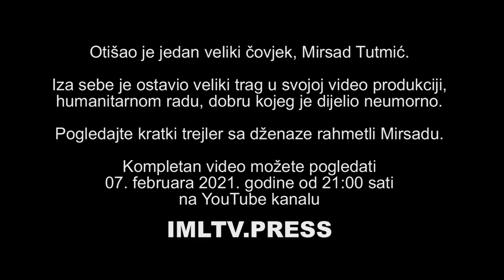DŽENAZA - MIRSAD TUTMIĆ (TUTMIĆ PRODUKCIJA) ZENICA 6. FEBRUAR 2021.